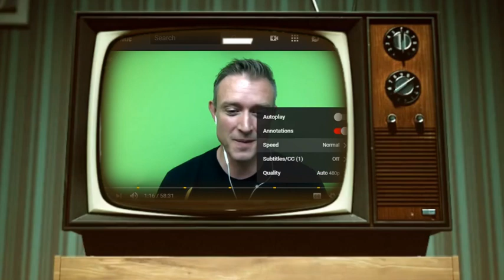Vegan YouTuber justifies needlessly slaughtering innocent humans during live broadcast [PART ONE]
Isaac Brown (aka Ask Yourself) admits to Canadian politician that he believes slaughtering innocent human beings is peachy keen during live broadcast.